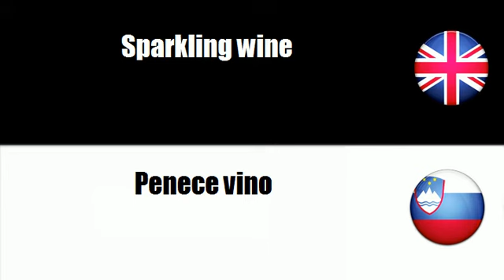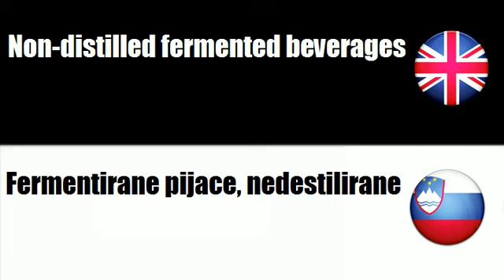FROM ENGLISH TO SLOVENIAN = Distilled alcoholic beverages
frenchwithvincent FROM ENGLISH TO SLOVENIAN = Distilled alcoholic beverages